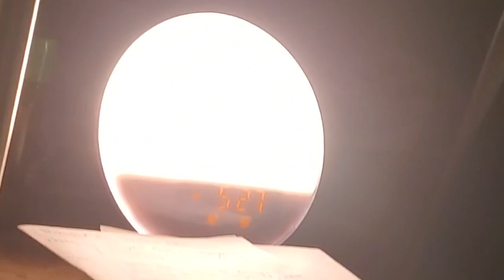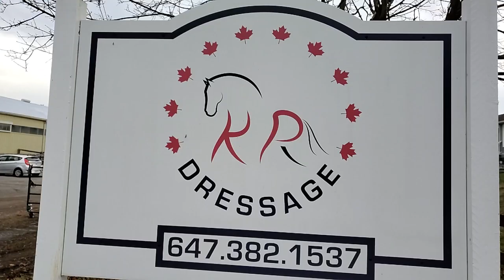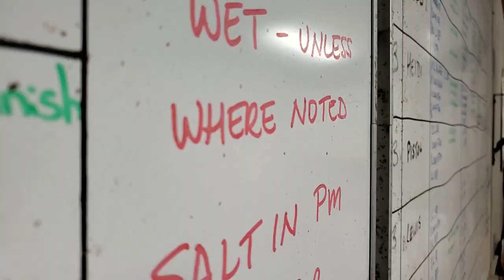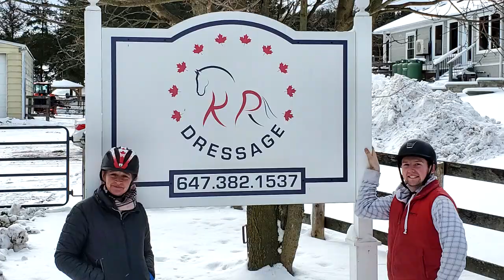Welcome to KP Dressage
Have you noticed since I started my working student position, I haven't been posting as much as I used to? Well, today I decided why am I trying to do two things at once? Why not merge the two? Two birds, one stone, y'know?

So that's what we're doing today. Today, we're going on an adventure to KP Dressage where you get to meet the awesome people of KP Dressage. From staff to boarders and people with the love for the training and community Krista Pollack has created. KP Dressage is a place of learning. There are no judgments here. It's a place where we can come to reach our goals, whatever they may be.

In the comments, let us know something about the barn you are at that you are proud of.

As always, Nolan has your back when it comes to dressage for beginners with training tips, hints and tricks on making this horse world make a bit more sense!

DRESSAGE FOR AMATEURS / DRESSAGE FOR BEGINNERS - what does that mean?

It means we have your back. Whether you're coming to understand barn politics or you want some dressage training tips, you've come to the right place. If you're a dressage rider with a dressage horse, step on in. But dressage isn't limited to grand prix dressage. Dressage is everywhere.

THE MEANING OF DRESSAGE
The art of riding and training a horse in a manner that develops obedience, flexibility, and balance.
We need this to go over fences, to go cross country or go galloping across a field.

So if you have a horse (or even if you don't) and want to know how to be better at horseback riding, you've come to the right spot. Maybe it's less on how to ride dressage and more how to ride a horse. Free horse training online that's more about how the horse world works.

Remember if you have any questions or just want to say hello, let me know down below in the comments!

0:00 Welcome to KP Dressage with Nolan M Cruz
1:00 KP Dressage arrival
3:00 KP Dressage with Krista Pollack
5:00 What we think about KP Dressage
8:00 Dressage for amateurs with Nolan M Cruz

SUGGESTIONS

CREDITS